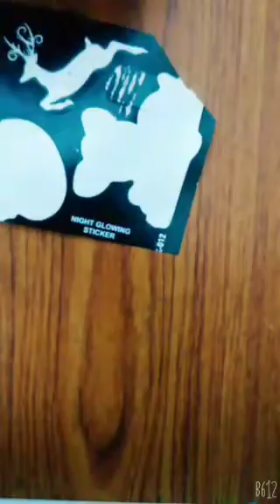PAPER NAIL ART 💅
U CAN REAMOVE THE NAIL ART EASILY ITS AN PAPER ART, WE CANT WAIT UNTIL THE NAIL POLISH DRYING SO ITS AN EASY WAY TO ART YOUR NAIL WITH THIS

😉😉😉😉😉ur support is needed